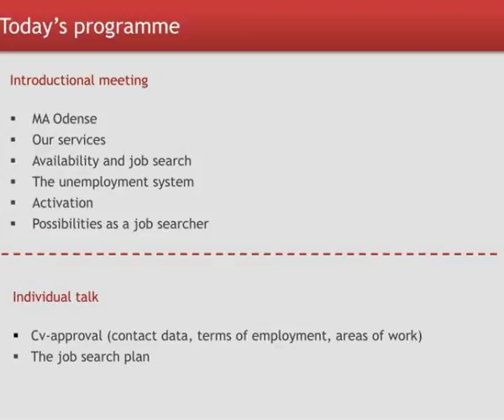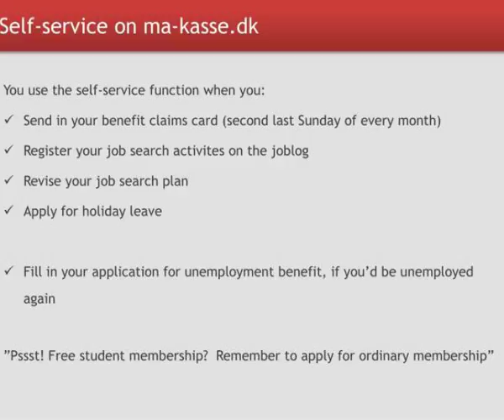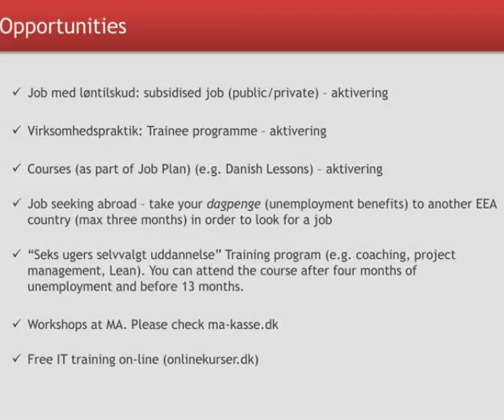welcome to ma odense